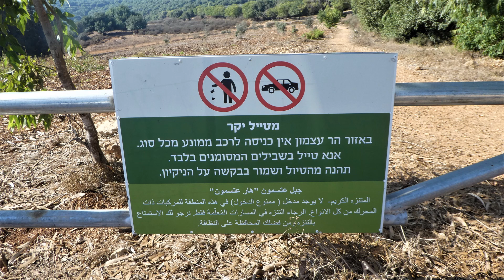אל הר עצמון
עלייה להר עצמון, ירידה למעיינות הכאוכב, וסיור בגן הפסלים של דליה מאירי ב"יובלים". צילום ועריכה ירמי בן צבי דצמבר 2021